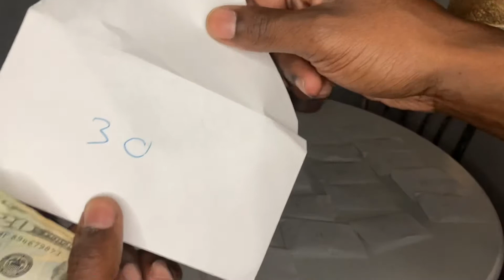Day #30 30 day envelope ✉️ challenge